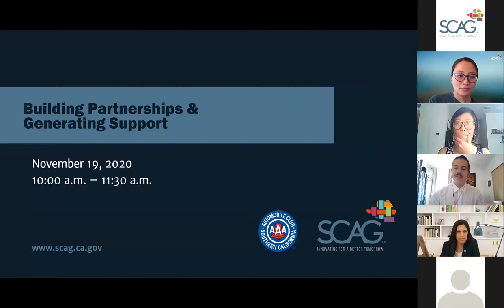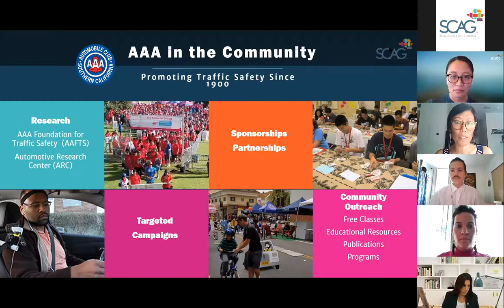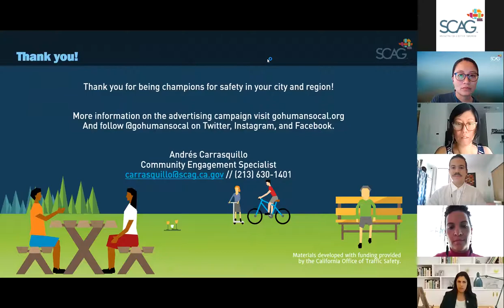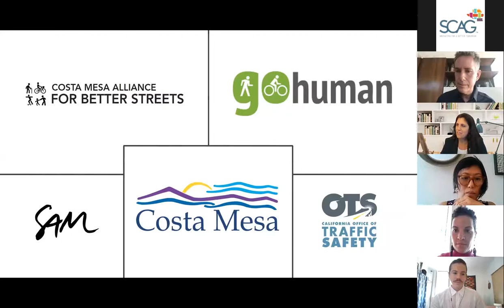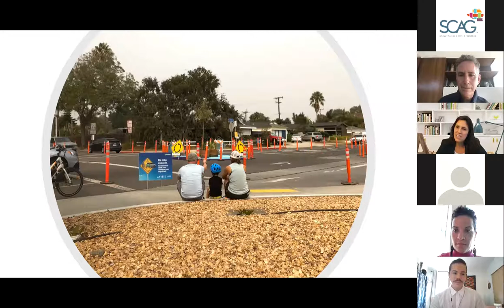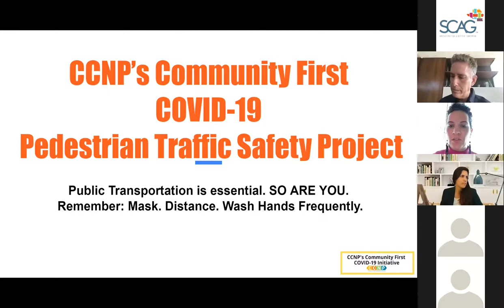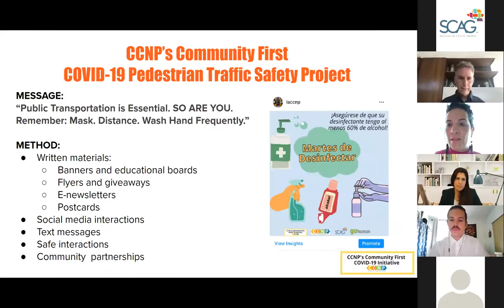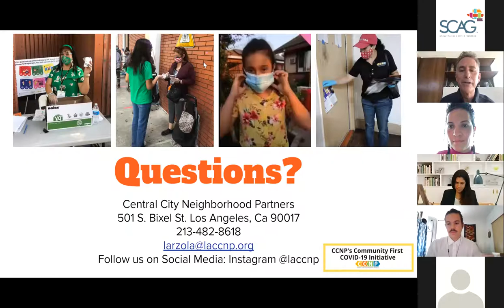Safe, Resilient & Locally Grown: Building Partnerships & Generating Support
The Southern California Association of Governments and its Go Human campaign, alongside AAA of Southern California, hosted a virtual safety series on improving traffic safety conditions while reducing COVID-19 transmission. The series explored community-based strategies focused on innovation and resiliency.

This session illustrated how collaborations between key stakeholders can help communities make inroads in reducing serious traffic safety collisions. This session led a discussion on creative, strategic safety efforts that community-led efforts rooted in resiliency. It highlighted roles (private, nonprofit and public) in the effort to increase traffic safety. Panelists shared lessons learned from successful programs and projects that brought together community groups, policymakers, local officials and local businesses in the safer-at-home environment.